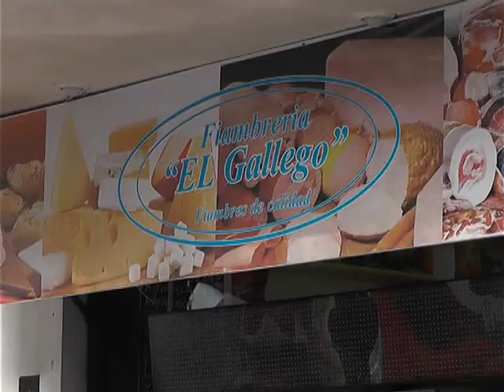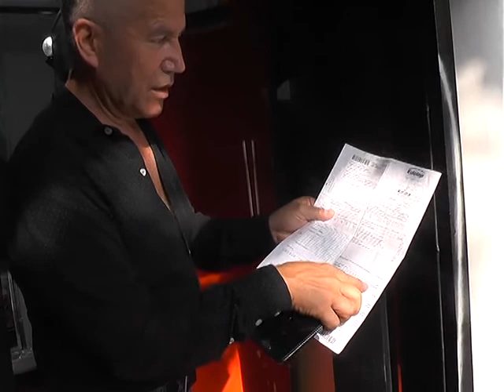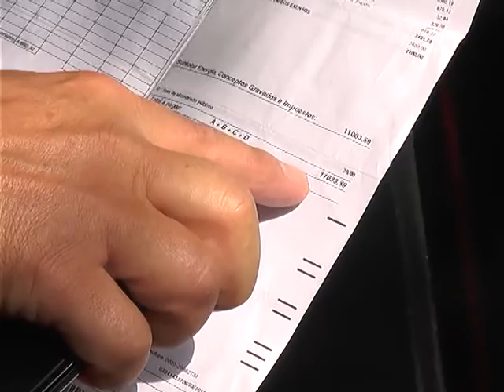Robo Fiambreria 11 y 44